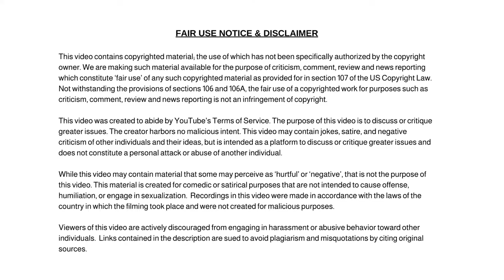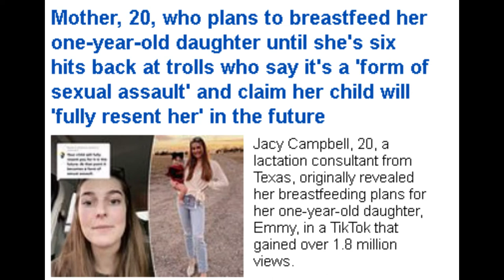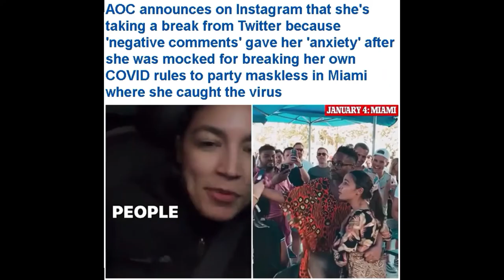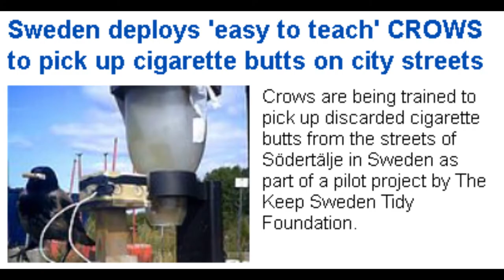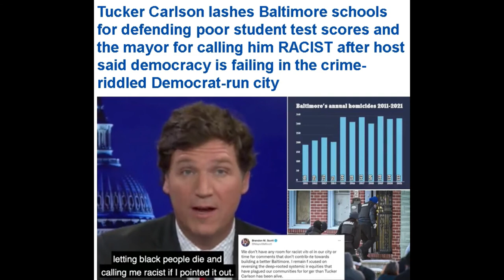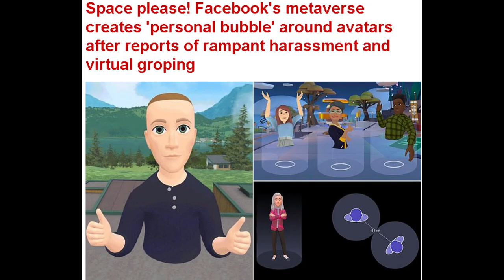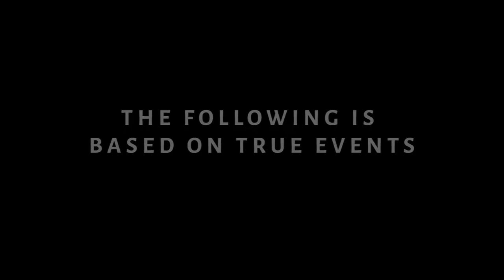News Headlines From Around The World. Clown World News Week 5 of 2022. Curb Your Censorship.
Dum Dum

✭ Captioning ✭
News broadcaster Dum Dum, “Hi, I'm your host Dum Dum and welcome to the Dum Dum News Channel. In today's news I'll be covering News Headlines From Around The World. Clown World News Week 5 of 2022. Curb Your Censorship."